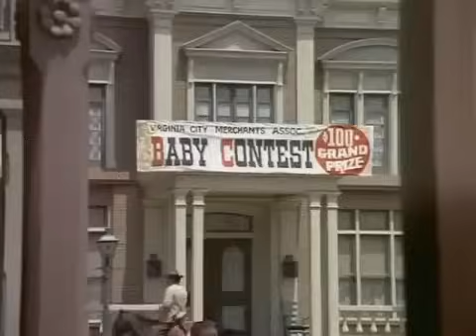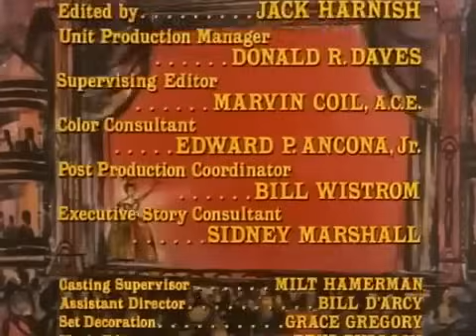Bonanza - Rock a Bye, Hoss